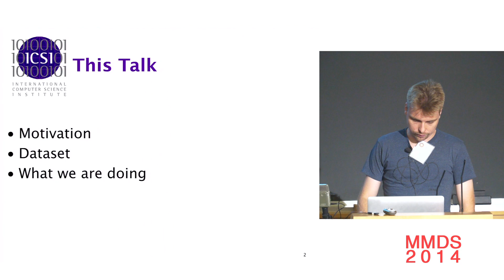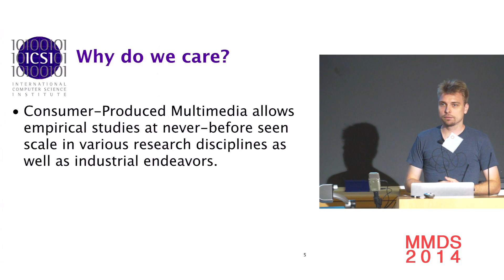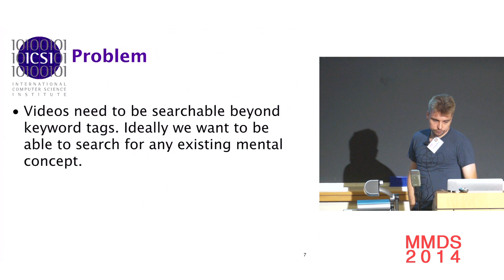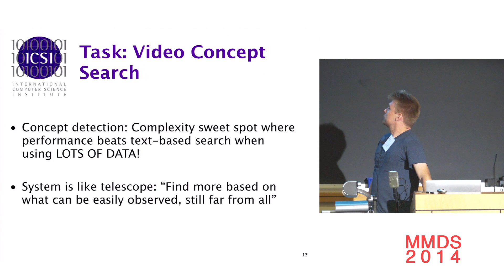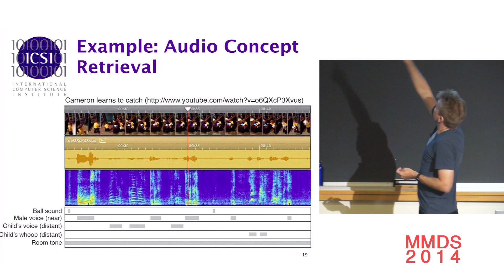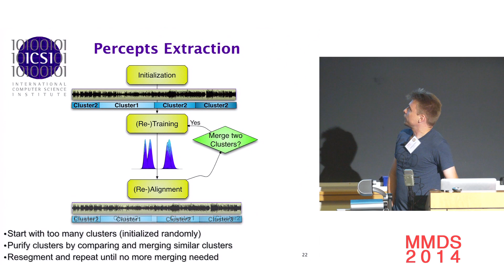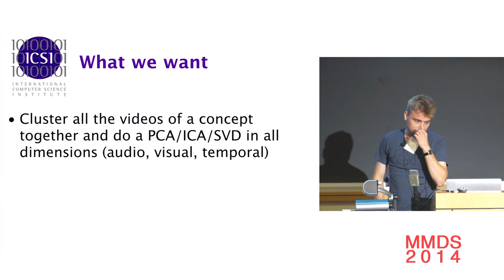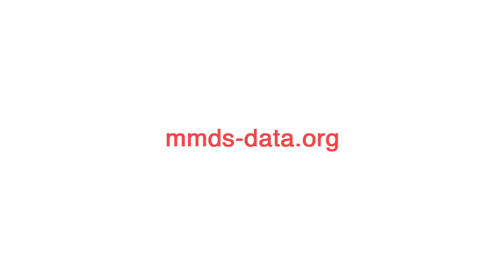Content-based search in 50TB of consumer-produced videos; Gerald Friedland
Consumer-produced videos are the fastest-growing type of content on the Internet. YouTube alone claims that 100 hours of video are uploaded to their Website every minute. These videos provide a wealth of information about the uni-verse. They consist of entertainment, instructions, personal records, and various aspects of life in general as it was when the video was recorded. Information is not only present in the centerpieces of these videos, but also in the inciden-tal and background, visible and audible context. A major prerequisite to making social media videos usable for global-scale “ﬁeld studies” is eﬃcient and unbiased (e.g., keyword-independent) retrieval. More importantly, retrieval needs to go beyond simply ﬁnding objects to detecting more abstract concepts, such as “baby catching a ball” or “animal dancing to music.”

In order to make videos accessible for research and algorithm development, ICSI has teamed up with Lawrence Livermore Lab and Yahoo! to release a corpus of 50TB (compressed) social media items (60M images, 700k videos, and annota-tions) that is freely available for research purposes. Research on such a large corpus of heterogeneous media-items requires the creation of distributed machine learning techniques and methods that exploit as many cues as possible from diﬀer-ent modalities. This talk presents our work on the creation of the corpus, the underlying computing architecture used (Cray CS300) as well as our initial results on content-based search.